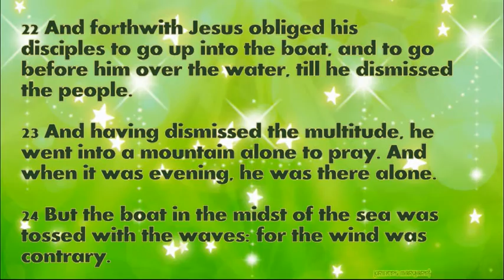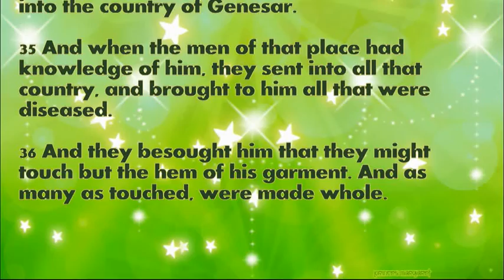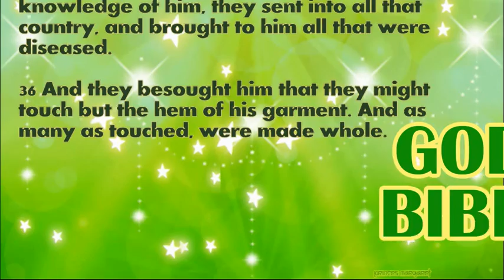Daily Bible Verse August 3, 2021 Matthew 14: 22-36 God's Word Bible Reading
22 And forthwith Jesus obliged his disciples to go up into the boat, and to go before him over the water, till he dismissed the people.

23 And having dismissed the multitude, he went into a mountain alone to pray. And when it was evening, he was there alone.

24 But the boat in the midst of the sea was tossed with the waves: for the wind was contrary.

25 And in the fourth watch of the night, he came to them walking upon the sea.

26 And they seeing him walk upon the sea, were troubled, saying: It is an apparition. And they cried out for fear.

27 And immediately Jesus spoke to them, saying: Be of good heart: it is I, fear ye not.

28 And Peter making answer, said: Lord, if it be thou, bid me come to thee upon the waters.

29 And he said: Come. And Peter going down out of the boat, walked upon the water to come to Jesus.

30 But seeing the wind strong, he was afraid: and when he began to sink, he cried out, saying: Lord, save me.

31 And immediately Jesus stretching forth his hand took hold of him, and said to him: O thou of little faith, why didst thou doubt?

32 And when they were come up into the boat, the wind ceased.

33 And they that were in the boat came and adored him, saying: Indeed thou art the Son of God.

34 And having passed the water, they came into the country of Genesar.

35 And when the men of that place had knowledge of him, they sent into all that country, and brought to him all that were diseased.

36 And they besought him that they might touch but the hem of his garment. And as many as touched, were made whole.